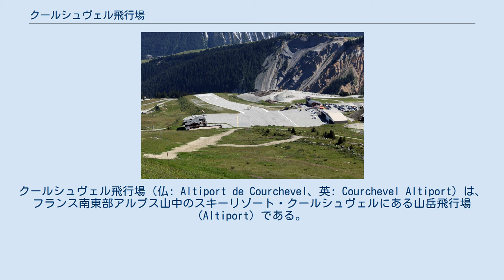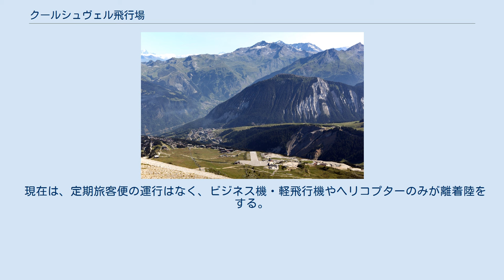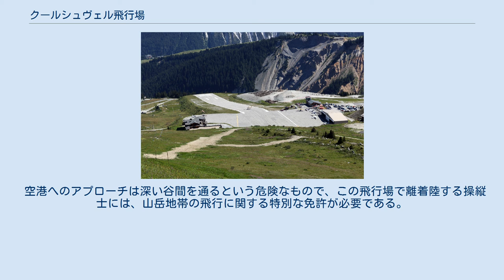クールシュヴェル飛行場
クールシュヴェル飛行場（仏: Altiport de Courchevel、英: Courchevel Altiport）は、フランス南東部アルプス山中のスキーリゾート・クールシュヴェルにある山岳飛行場 (Altiport) である。
 スキー場に囲まれた立地に所在するこの飛行場は、傾斜を持つ短い滑走路で知られており、メディアに「風変わりな空港」や「危険な空港」として取り上げられることも多い。
 サヴォワ県の自治体クールシュヴェルに位置する。
飛行場はクールシュヴェルの中心集落「クールシュヴェル1850」の南約2kmにある山の斜面に作られ、周辺にはスキー場が広がっている。
 滑走路の長さは537m。
滑走路上端の標高は2006m（6583ft）、下端は1942m（6371ft）であり、最大勾配は18.66％に達する。
離陸時には常に滑走路を「下り坂」として利用して加速を行い、着陸時には逆に「上り坂」として利用することで減速を行っている。
飛行場は、冬季でも離着陸が可能である。
 空港周辺(空港部分拡大写真) 1960年代から1970年代にかけては、エア・アルプス (Air Alpes) の拠点のひとつとして、デ・ハビランド・カナダ製のDHC-6（ツイン・オッター）や、DHC-7（ダッシュ・セブン）のような短距離でも離着陸可能なプロペラ旅客機が離着陸をしていた。
 現在は、定期旅客便の運行はなく、ビジネス機・軽飛行機やヘリコプターのみが離着陸をする。
飛行場は、リゾートを訪れる自家用機・チャーター機の離着陸場として、また、山岳遊覧飛行の拠点や飛行教習の場として用いられる。
自家用機用に大きなプライベートエリアが確保されている。
 空港へのアプローチは深い谷間を通るという危険なもので、この飛行場で離着陸する操縦士には、山岳地帯の飛行に関する特別な免許が必要である。
空港開設以来、何回かの事故も発生している。